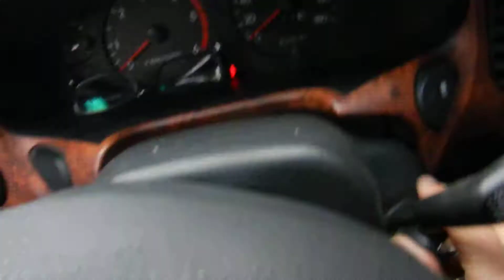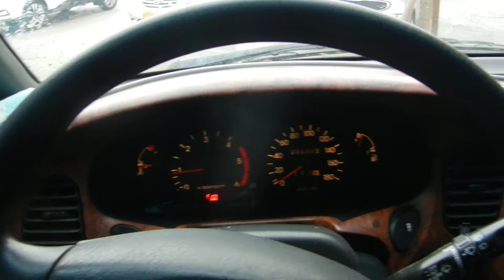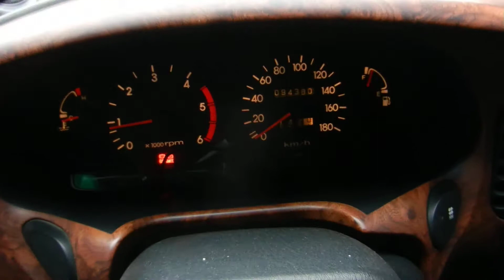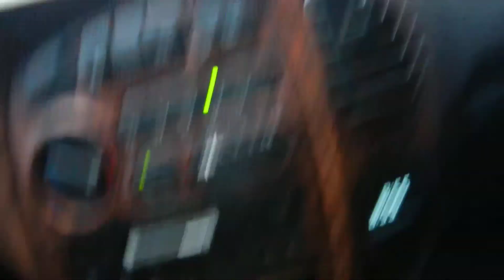스타렉스 2001년식 10일만에 시동